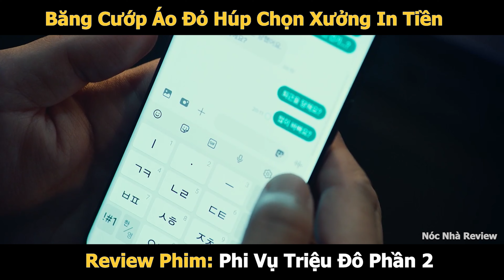AO TRÌNH Mấy Đứa IQ 200, Vì Băng cướp IQ VÔ CỰC Phần 2 - review phim Phi Vụ Triệu Đô - Money Heist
Tên Phim: Phi Vụ Triệu Đô: Hàn Quốc - Money Heist: Korea (2022)
Phi vụ triệu đô: Hàn Quốc là phiên bản làm lại của bộ phim truyền hình Tây Ban Nha, theo cốt truyện và các nhân vật của bộ phim gốc. Biên kịch đã đưa những thay đổi về văn hóa và ngôn ngữ vào cốt truyện để mang đến cho nó một phong thái mới mẻ, trong đó Yoo Ji-tae vào vai "Giáo sư", một chiến lược gia tội phạm và cũng là chủ mưu vụ cướp, lên kế hoạch thực hiện một vụ cướp ở Bán đảo Triều Tiên. Hoạt động này liên quan đến các chiến lược gia đại tài và những kẻ liều lĩnh với những tính nết và chuyên môn đặc thù, họ phải đối mặt với những tình huống bất thường.